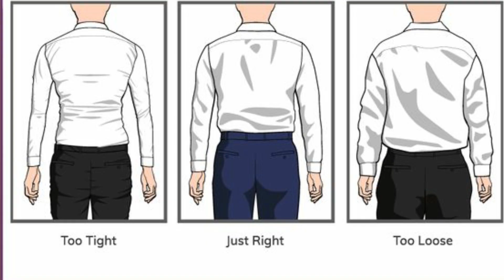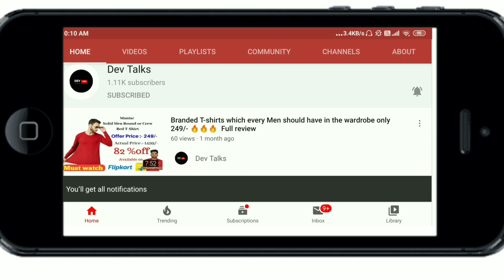Formal Shirts for men (2021) | Best formal shirts for men Online in India | Dev Talks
Hey, if you are looking for Formal shirts for men 2021. These are Best formal shirts for men online in India. If you are a student and office going student then you will end a Formal shirt
this video will help to find the best for you. So watch this video till the End. Thanks

Buying Links for Formal shirts for men:-
Purchase Link for Formal shirts for Men

FAQ
My Height:-5 ft. 8 inches
Chest:- 37"
Shoulder:- 17"

Hello YouTube .